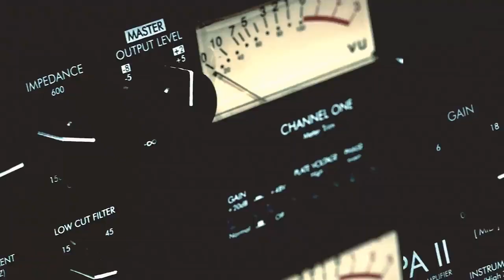MocroManiac | Wintersessie 2022 | 101Barz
MocroManiac, whose real name is Bilal Wahib, is a Dutch-Moroccan rapper and actor. He was born on March 11, 1999, in Amsterdam, Netherlands. MocroManiac is known for his contributions to the Dutch hip-hop scene and his involvement in various rap battles.

MocroManiac gained attention for his participation in rap battles, where he showcased his lyrical skills and distinctive style. Over time, he transitioned to creating and releasing music, contributing to the growing popularity of Dutch hip-hop.

In addition to his music career, MocroManiac has ventured into acting. He has appeared in Dutch films and television series, showcasing his versatility in the entertainment industry.

As artists' careers evolve, there may be new releases, collaborations, or projects that have occurred since my last update. For the latest information on MocroManiac's career, I recommend checking official sources such as his social media profiles, official website, or reputable music news outlets.